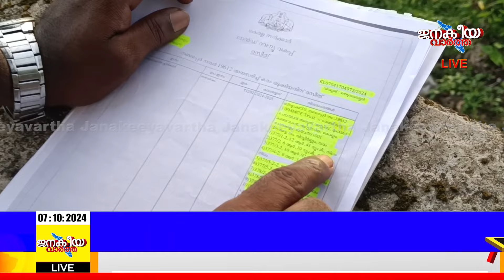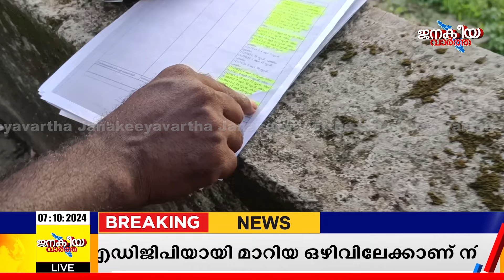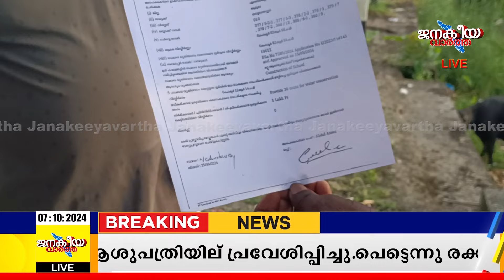ഭൂമാഫിയ ആരാണെന്ന് തുറന്ന് പറഞ്ഞു ജനങ്ങൾ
ഭൂമാഫിയ ആരാണെന്ന് തുറന്ന് പറഞ്ഞു ജനങ്ങൾ ഇനി കല്ലും മണ്ണും തിന്ന് ജീവിക്കാം എന്ന് ബോസ്കോ കളമശ്ശേരി